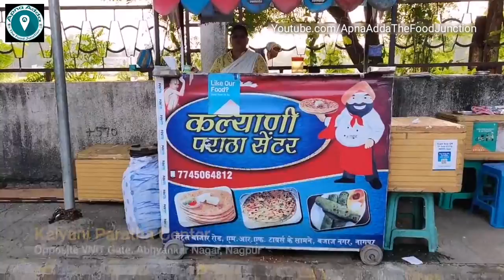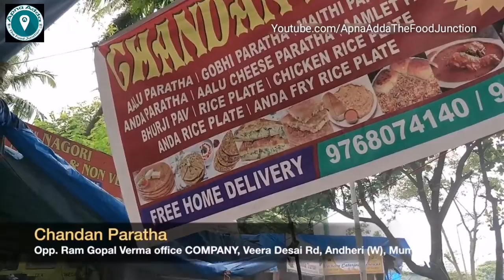Top 10 famous indian street food I most Epic Food Fusion_Indian street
A huge aspect of culturally diverse Mumbai is the culinary experience the city offers. Mumbai boasts of variety of street foods that it puts on display and everyone, from billionaire to beggar relishes it. Learn more about this subtle yet omnipresent part of Mumbai’s culture. Here are the top 10 street foods to eat.